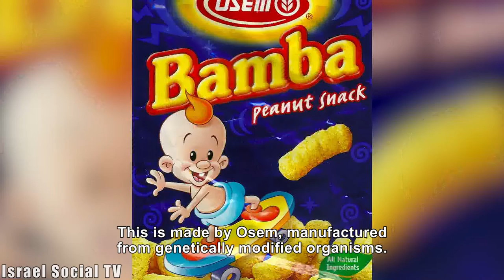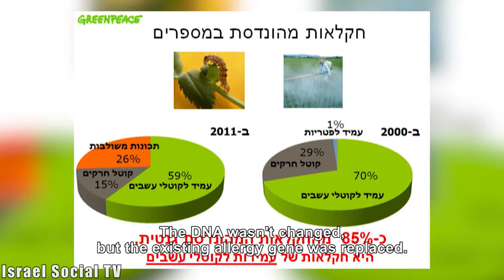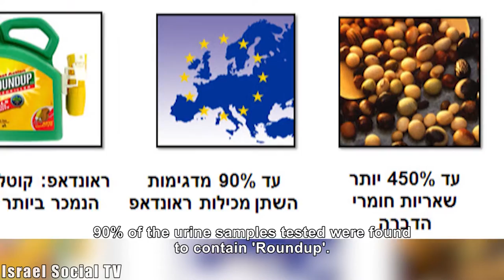To Label or not to Label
The over-abundance of food products on supermarket shelves creates the temptation to shovel products into our shopping cart, but, besides for the tiny writing on the outside, do we really know what's in the food or how it was made? Recently, a discussion was held in the Knesset on whether to label products as 'genetically modified',which is common in Europe.